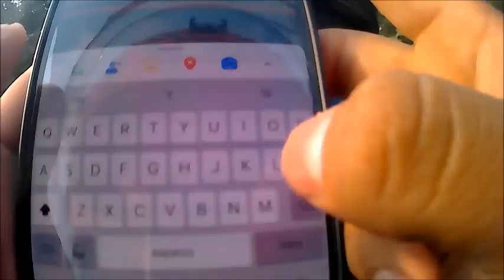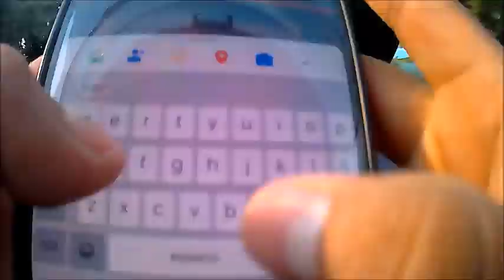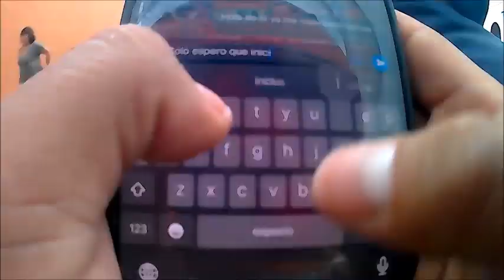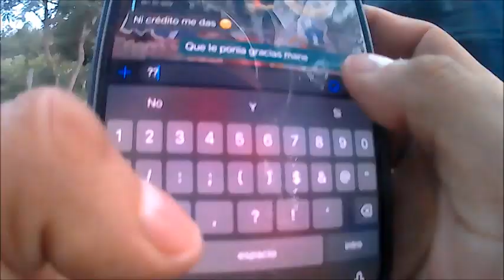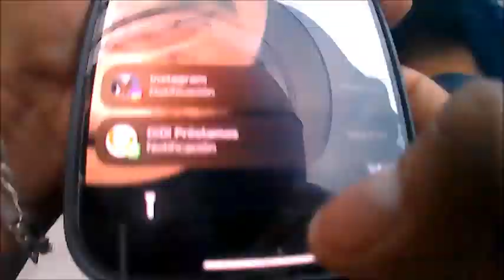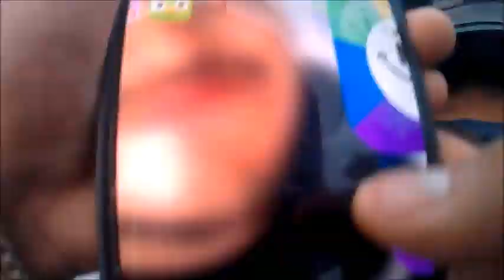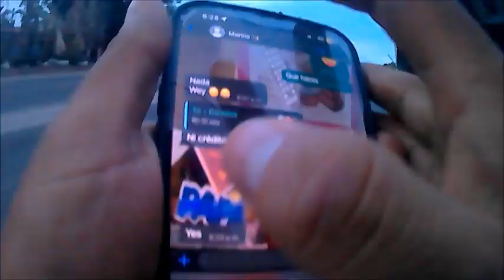Pokerodadas || segunda rodada del club oficial || tepoz